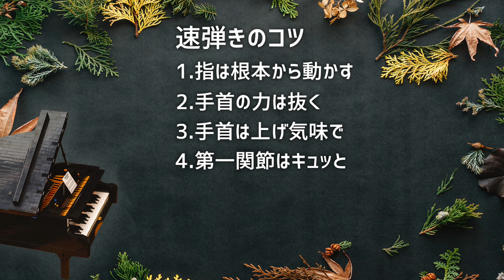必見！速く弾くためのコツ７点を解説！【第49回カナカナピアノ教室】 CANACANA Piano Lesson#49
みなさんからたくさんのご質問頂いています「速弾き！！」
速弾きするためのコツ、またなぜ速弾きが出来ないかなど、お話ししていますよー！
今日のレッスンも元気にいきますよー！！

質問はこちらより！質問をたくさんお待ちしております😄

0:00 はじめに
0:20 今日のレッスン、速弾きのコツ！
1:20 速弾きできない人の特徴７点
3:37 その① 指は根元から動かす
3:47 速弾きできない1番の理由
4:30 練習方法
6:48 その② 手首の力は抜く
7:32 その③ 手首は上げる
8:36 その④ 第一関節はキュッと立てる
9:51 その⑤ 肘は柔らかく
10:53 その⑥ 背筋を伸ばして、姿勢よく
11:15 その⑦ 顔を前向きに上げる
11:50 今日の復習
12:21 最後に

👍とても大事な基本のレッスン‼️